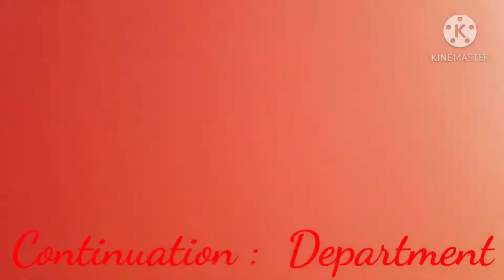Continuation Grand opening still